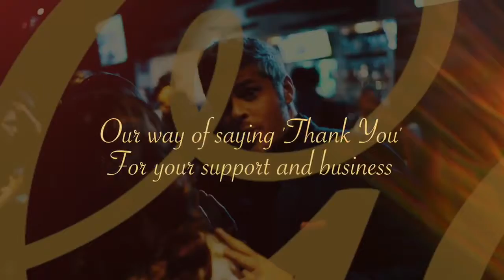2017 O'Byrne Team Holiday Gala - Teaser